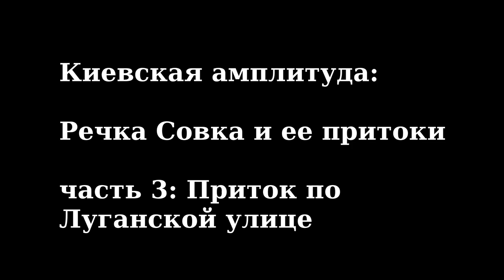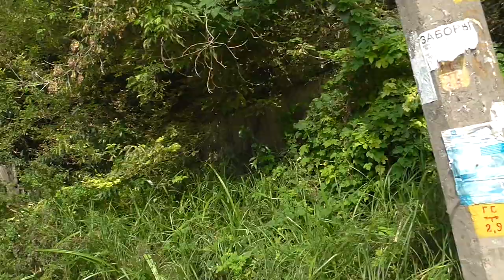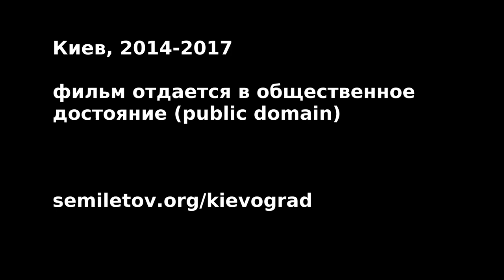Речка Совка и ее притоки, ч. 2: Приток по Луганской улице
В этой части фильма мы отправимся вдоль притока речки Совки, который лежит в окрестностях Луганской улицы.